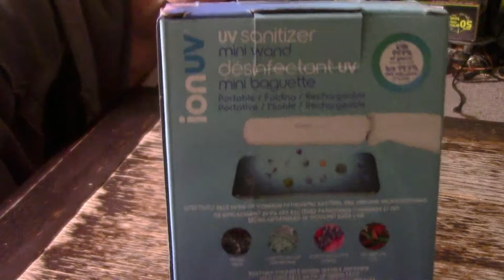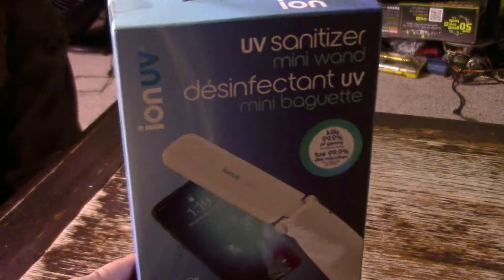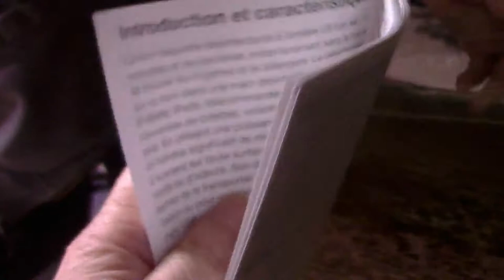.🆕Unboxing📦ION UV Sanitizer💫Mini Wand/Máy tiệt vi trùng, vi khuẫn bàng tia tữ ngoại